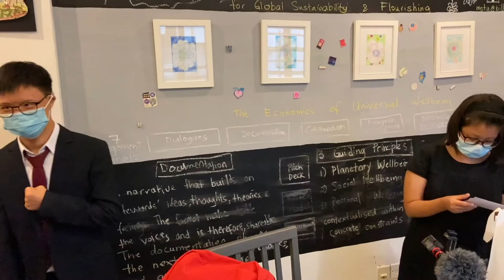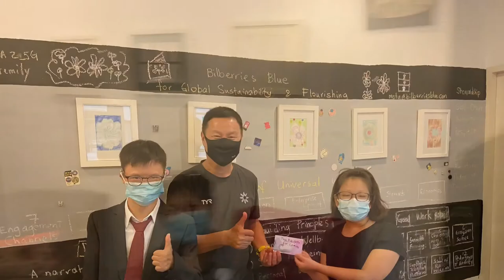Bilberries Blue: Open Studios - #4 Spectra Secondary School - April 30,2021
Bilberries Blue: Open Studios
April23, 2021 - May 22, 2021
#4 SPECTRA SECONDARY SCHOOL
Friday, April 30, 2021
3pm – 5pm

GUESTS
#5 Mr Tan Teck Hock
Principal,
Spectra Secondary School

#6 Ms Lyvenne Phoon
Head of Department, Learning Support Unit,
Spectra Secondary School

#7 Ms Wendy Lim
Subject Head,
Culinary & Restaurant Operations,
Spectra Secondary School

#8 Mr Peter Kuok
Numeracy Coach, Learning Support Unit,
Spectra Secondary School

 OPEN STUDIOS ITINERARY
3.00pm  Guests Arrival & Introductions
3.15pm Presentation by Mr Allan Cai
3.30pm Travelling Art Exhibit by Ms Natasha Lee
4.00pm The Bilberries Blue Meeting
4.30pm Tour of BB Studio by Ms Peng-Ean Khoo
4.45pm  Gift exchange & gift cards by Ms Natasha Lee
5.00pm Guests Farewell

how we got from here to there, everywhere, nowhere, upside down, inside out, and eventually arriving in the ability to re-create one’s self,
through a journey from impossibilities to possibilities?

Bilberries Blue: Open Studios was conceived on April 16, 2021 as we are re-creating the new form of BB Studio. Perhaps it is going to be a disassembling, and then, relocating, or maybe, some parts of BB Studio will go into different communities and ecosystems, to serve as a 3D-2D-virtual travelling exhibition libraries, a pedagogical provocation that prompts reflections.